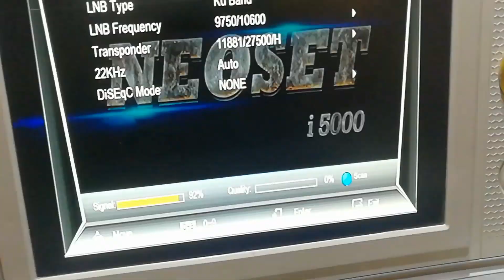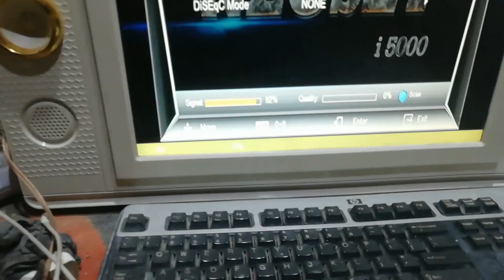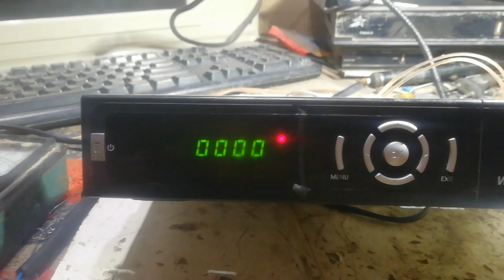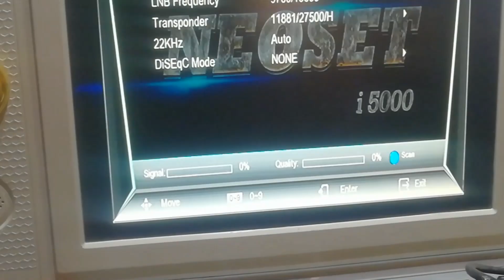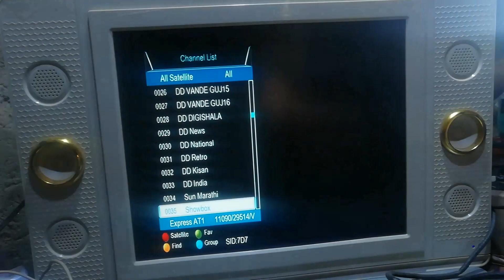1506c signal problem solution sk repiring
hi.

 السلام علیکم
دوستوں آج کی ویڈیو میں ہم آپ کو سکھائیں گے کے 1506c رسیور کا سگنل پرابلم کیسے سوال کیا جاتا ہے دوستو ہماری ویڈیو اچھی لگے تو سبسکرائب کر دینا اور بیل آئیکن کو دوا دینا تاکہ ہماری ویڈیو آپ کو وقت پر ملتی رہے شکریہ دوستو.